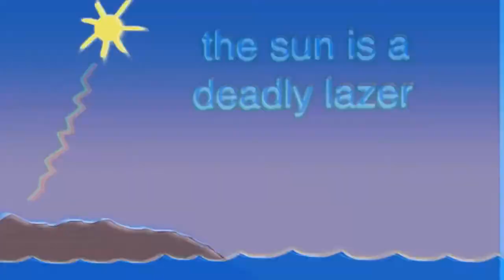Archive - The Sun Is A Deadly Laser Csupo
-- Archive details --
Original upload date: September 15, 2020
View count: 2,276 views
Like-Dislike ratio: 7-3

-- Original description --
Another video within the Anything Csupo Collection